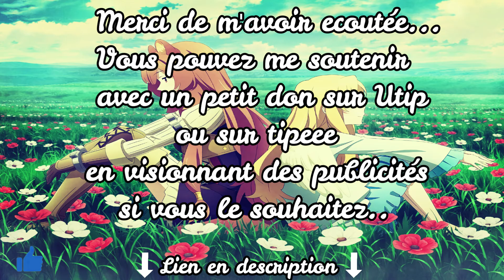【French】Kimi no Namae - Full Version (Tate no Yuusha)【Cover by KannaOhime】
FR: Bonjour les amis!

Aujourd'hui, j'ai voulu écrire la suite de mon adaptation de la chanson ''Kimi no namae'' en français ! En effet, je les avais écrites en version courte il y a un an. Je me suis dit que ce serait chouette que je l'adapte en version entière ☺
J'espère que mon cover de chant, et mes paroles vous plairont :p
En tout cas, merci beaucoup de votre attention comme toujours ☺☺
Merci infiniment pour le montage vidéo Jf, t'es le meilleur hihi :D
(Désolé pour l'imperfection de mon dessin xD)

Ps: Si vous voulez utiliser mes paroles veuillez me créditer dans votre description, et je n'y verrais aucun inconvénient ^^

et je vous souhaite la bienvenue dans ma communauté si vous êtes nouveaux/nouvelles ^^)

1 pouce j'aime, et 1 commentaire si vous le souhaitez ! :o

ENG: Hello my friend's!

Today, I wanted to write the continuation of my adaptation of the song "Kimi no namae" in French! Indeed, I had written them in short version a year ago. I thought it would be great if I adapt it in full version ☺
I hope my song cover, and my lyrics will please you :p
Anyway, thank you very much for your attention as always ☺☺
Thank you very much for the video editing Jf, you're the best hihi :D
(Sorry for the imperfection of my xD drawing)

Ps: If you want to use my lyrics please credit me in your description, and I wouldn't mind it ^^

In any case, thank you to you for coming, excellent Day to you :3

(It is a great pleasure to see you here again :p
and welcome to my community if you are new ^^)

1 inch I like, and 1 comment if you wish!  :o

Paroles écrites par KannaOhime:

Au milieu du creux autour de ce ciel
En revanche, que contemples tu?
Je n'arrive même pas à comprendre,
pourquoi je suis réveillée

J'étais prise de panique, sanglotante
et j'avais peur de croire
A cause de ça, j'ai tout balancé

Ce monde que je déteste vraiment,
pourrait - il disparaître ?
Ca ne me fera aucun mal,
d'espérer juste qu'il s'estompe
J' suis convaincu

Alors, j'ai entendu ta voix
C'est elle qui m'a secouru
Je continue, encore et encore
Tu m'as appris ce beau sentiment ingénu

Cependant, quand bien même
Je viendrais crier ton nom,
et peu importe
Fermement, je ne lâcherais plus ta main
Et nous laisserons nos empreintes

Forgeons cet avenir,
Grâce à toi, je ne fuirais plus

En me rappelant de cette journée, les nuages s'envolaient.
Cette promesse que je ne puis accomplir, j'y repensais.
Tout à coup, j'ai eu des craintes, et je me suis donc mise à pleurer.
Abondamment, mes larmes semblaient conjurées.

Je me perds encore une seconde fois.
Délire, hantise maintes fois
Je suis toujours désemparé.
Je suis cette fille que vous fuirez, et donc abhorré.

C'est ta mélodie que j'écoute.
A chaque fois que je l'écoute.
Elle m'illumine au plus profond de mon être.
Elle envahis mon cœur, mon esprit toute ma terre.

Bien qu'elle semble minuscule.
Tu m'as offert, et offert une capsule.
Elle renferme pleins de convictions.

C'est pour cette raison, quel que soit l'avenir qui se reclus.

Où que je pourrais être, et ce qu'il adviendra.
Je crierais ton nom jusqu'à ce que ma voix se casse dans tes bras.
Voyant un arc en ciel avant que vienne l'aube.
Dans les étoiles, sans mensonge afin que je puisse t'aimer de plus en plus.

Anime: Tate no Yuusha no Nariagari

Artiste: Chiai Fujikawa

Miniature, Art cover, mixage, vocal [ by KannaOhime ♥]